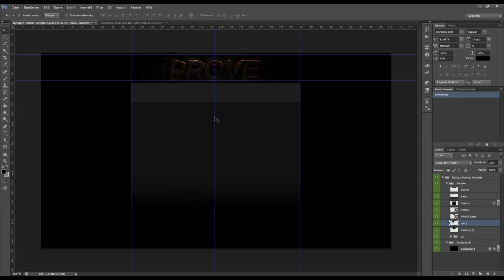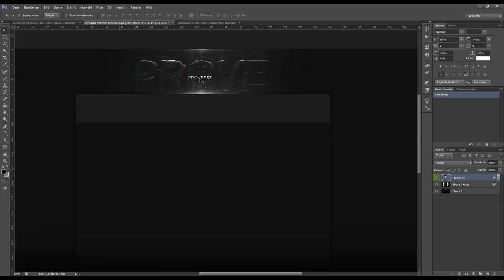Speedart | Prove. (RC entry)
This is my Entry for the Reruitment Challenge from ProvePS3

GreetZ HypeHD